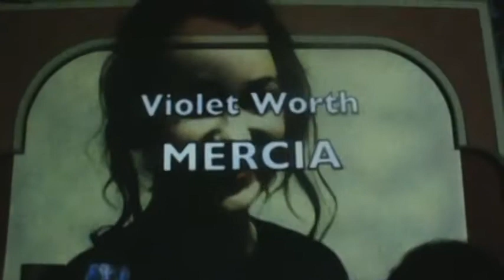2012 East of the Sun, West of the Moon